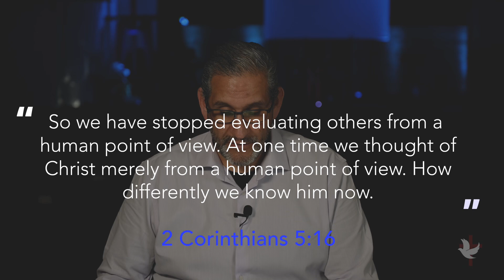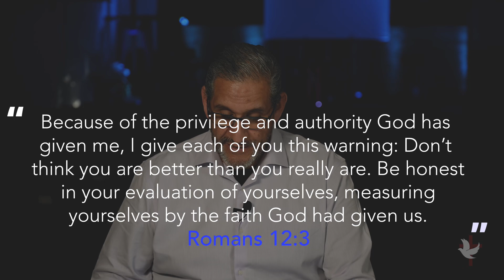Daily Devotional-We Know Him | Pastor Craig Sanchez | Faith Tabernacle | 08/19/2024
Join us for our daily devotional as Pastor shares that we need to allow others to see us differently, it’s because we know Jesus.